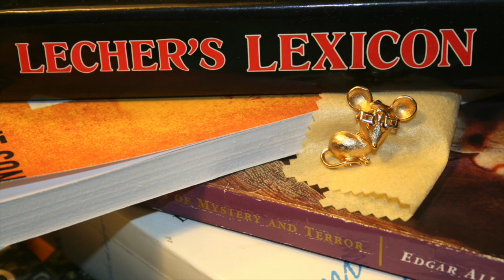Mouse Glasses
This video is about Mouse Glasses